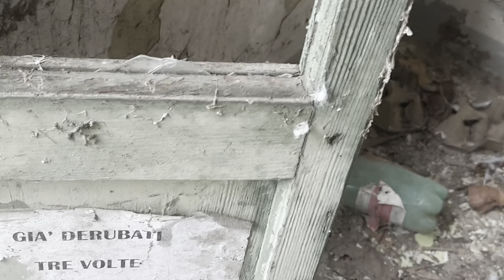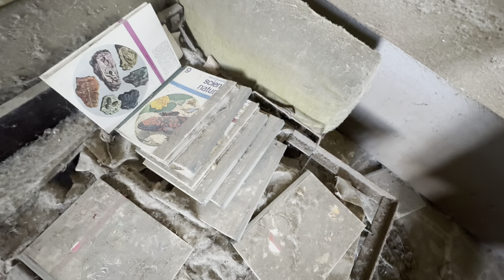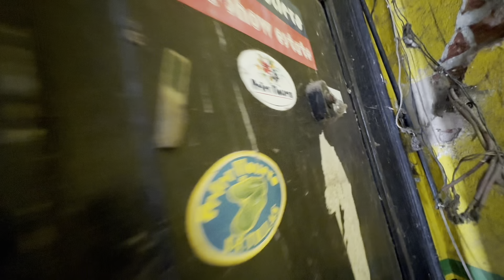Ex studi di registrazione anni 70